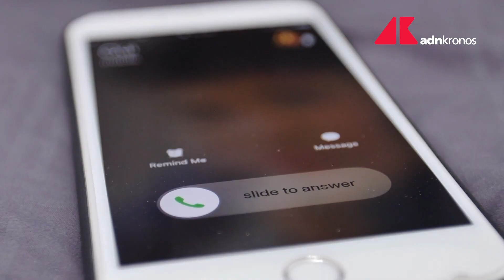Telemarketing selvaggio, verso lo stop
Si va verso lo stop al telemarketing selvaggio. Dal prossimo 27 luglio parte infatti il Registro Opposizioni che riguarderà potenzialmente 78 milioni di utenze dei cellulari. Tutti i cittadini potranno scegliere se iscriversi o meno al Registro bloccando così il flusso di telefonate di promozione.